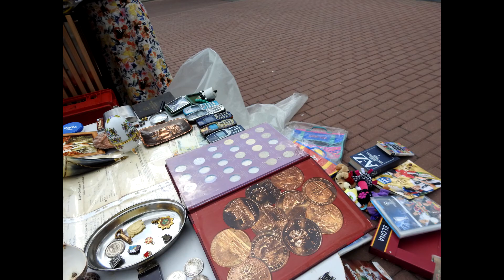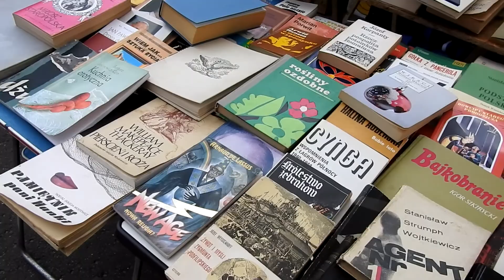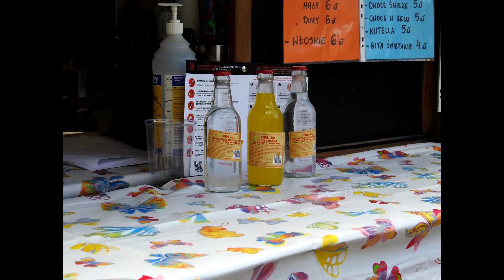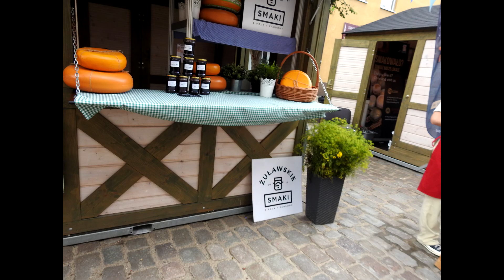761 Jarmark Dominikański w Gdańsku 2021. Gdańsk Jarmark świętego Dominika w czasie pandemii covid-19